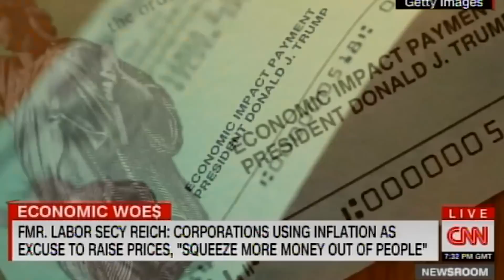Why Biden Must Take On Big Oil - Robert Reich on CNN with Jim Acosta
Big Oil continues to rake in record profits while Americans are being forced to spend more and more at the pump: enough is enough. When the Biden Administration meets with oil executives, he must make clear that he's putting people ahead of profits.